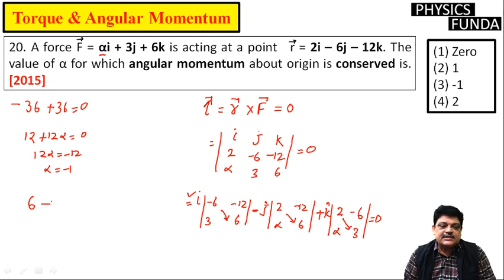A force F = αi + 3j + 6k is acting at a point r = 2i – 6j – 12k. The value of α for which angular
20. A force F = αi + 3j + 6k is acting at a point   r = 2i – 6j – 12k. The value of α for which angular momentum about origin is conserved is.     [2015]